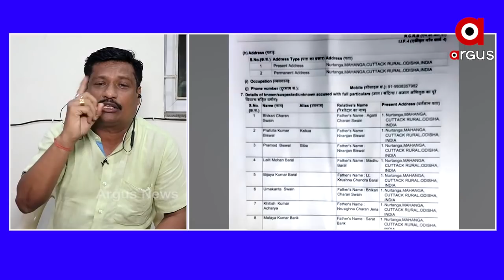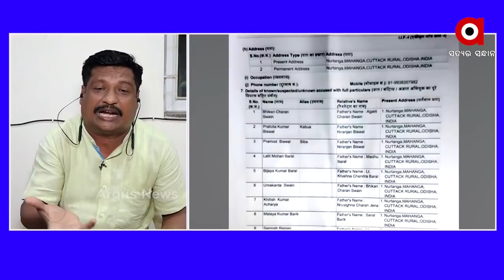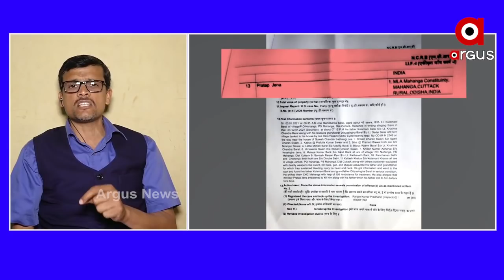ରୋକଠୋକ:ଫ୍ରଣ୍ଟ ଫୁଟ୍‌ରେ‌ ଦାଗୀ ମନ୍ତ୍ରୀ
ROKTHOK: ଫ୍ରଣ୍ଟ ଫୁଟ୍‌ରେ‌ ଦାଗୀ ମନ୍ତ୍ରୀ !…